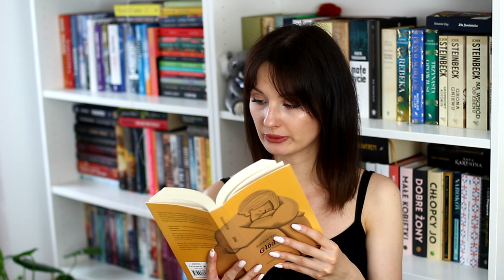Czytelnicze podsumowanie maja 📚 WRAP UP 📖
Cześć! Zapraszam na czytelnicze podsumowanie maja. Co dobrego czytaliście w zeszłym miesiącu? Miłego oglądania! ❤

00:00 Wstęp
0:45 FeMYnizm
2:46 O jedno cię proszę
4:58 Niedaleko pada jabłko
7:42 Głód. Pamiętnik (mojego) ciała
11:41 Wróć przed zmrokiem
13:42 Zakończenie